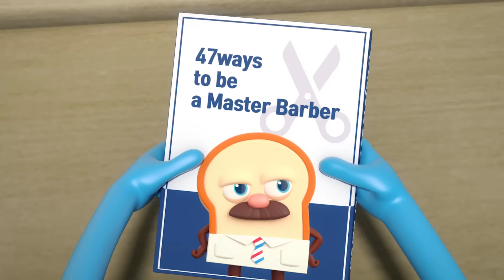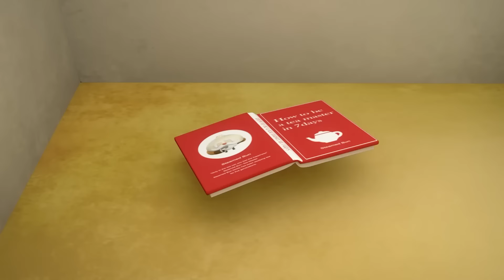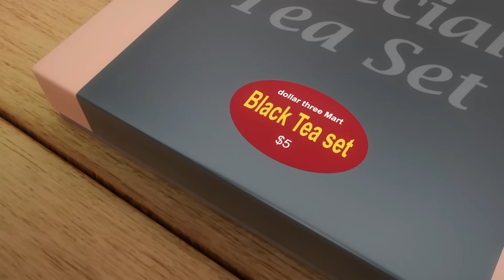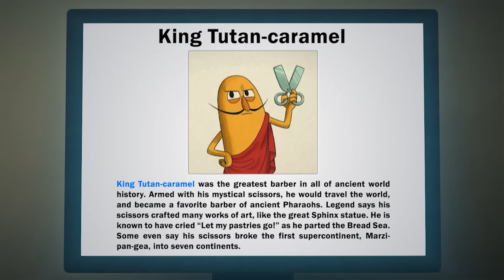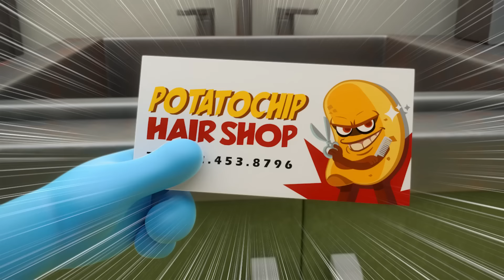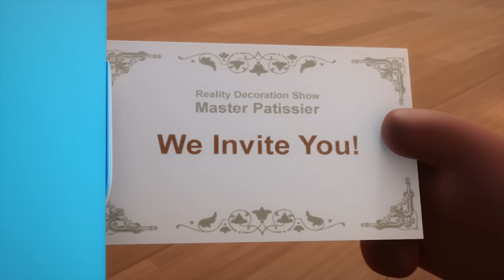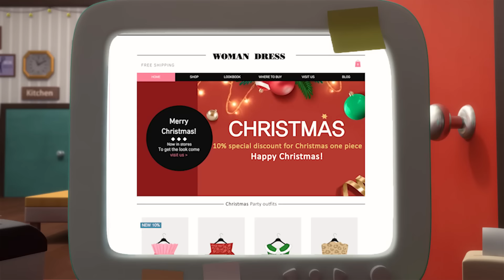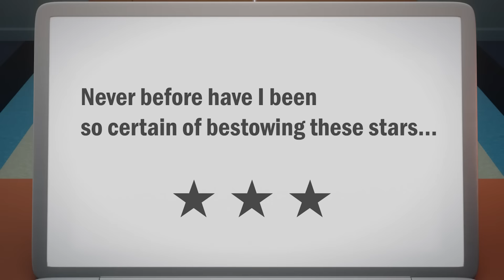BreadBarbershop | 100 menit Kompilasi 2 | INDONESIA Dubbing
Buat Persahabatan